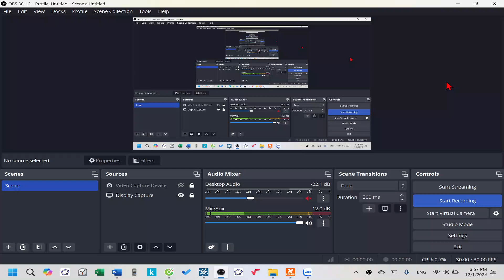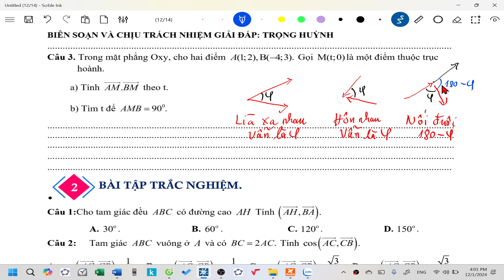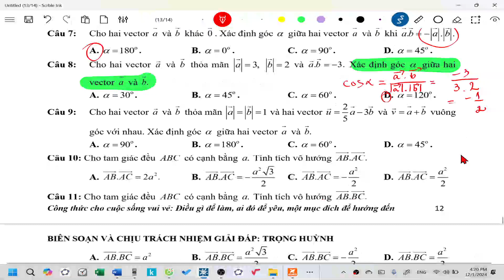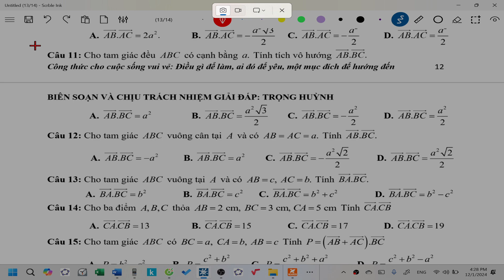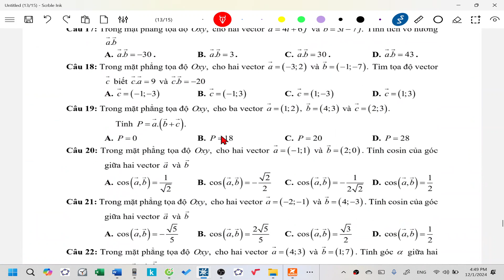Part 1| Lecture 11| Phần giải đáp bài tập cùng team 1 lớp 10